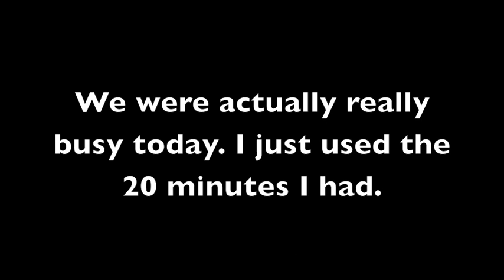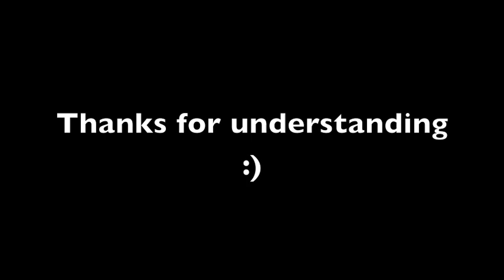THE THING IS... - KINGS CARRIAGE (Ep. 7.4999)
KINGS CARRIAGE SHIRTS NOW AVAILABLE!

This isn't what I would call a real episode. Its just what I could barely get out this Thursday. Im not proud of it but watch the end of the video to see how I will make it up to you!